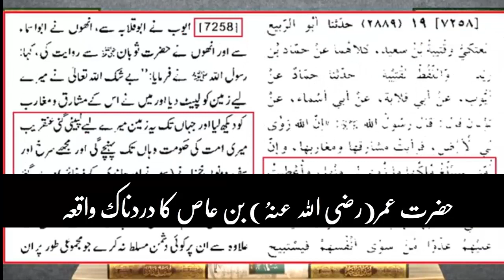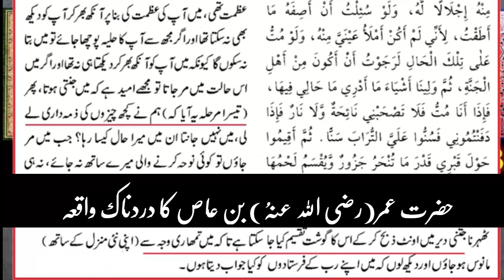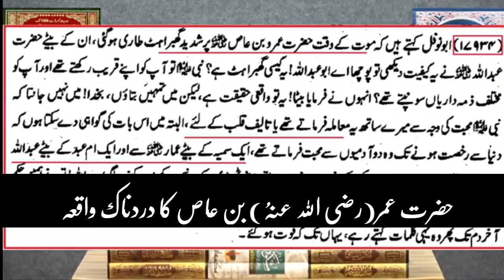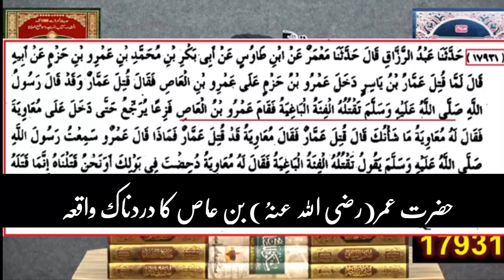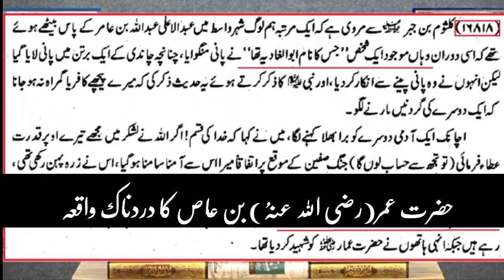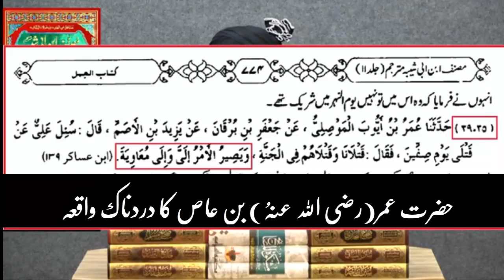Hazrat Amr R A bin Aas ka dardnak waqia by Engineer Muhammad Ali Mirza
Leave Sectarianism, Engineer Muhammad Ali Mirza,Hazrat Amr R A bin Aas ka dardnak waqia by Engineer Muhammad Ali Mirza,Hazrat Amr R A bin Aas ka dardnak waqia ,Hazrat Amr R A bin Aas, Sehaba Ikram, Halat-e-Sehabad,